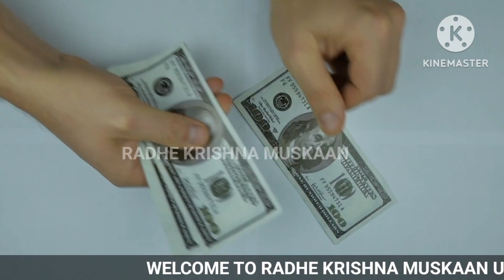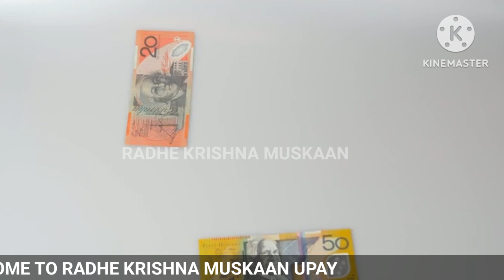30 जनवरी उपाय I pradeep mishra upay tomorrow I pradeep mishra tuesday upay I pradip mishra upay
30 जनवरी उपाय I pradeep mishra upay tomorrow I pradeep mishra tuesday upay I pradip mishra upay

Tuesday upay by pardeep mishra ji l mangalvaar ke upay by pardeep mishra ji

30 जनवरी मंगलवार 2 तुलसी पत्ते और 2 लौंग का उपाय mangalwar - Pradeep ji mishra

30 जनवरी माघ मंगलवार उपाय | आज के उपाय प्रदीप मिश्रा | pradeep Mishra today upay

30 जनवरी मंगलवार चतुर्थी माघ 1 दिए लगाओ Pradeep Mishra upay|shiv puran| pandit pradeep mishra

30 जनवरी पौष मंगलवार पंचमी 5 लौंग फेक आना | Paush mangalwar Panchmi Upay - Pradeep ji mishra

follow below channel for comedy videos:
Channel name: KK comedy official

विडियो को आप सभी अंत तक
pradeep mishra academy
pradeep mishra january
shivpuran mahashivpuran pradeep mishra
pradeep bhai mishra
pradeep mkumar maharaj
today special pradeep mishra
pradeep mishra upay tomorrow
pradip mishra upay
new year upay by pradeep mishra
pradeep mishra tuesday upay
pradeep mishra january
pandit pradeep mishra sehor wale
bhagwan pradeep mishra
pradeep maharaja
krishna pradeep mishra
pandit ravi mishra
pandit pravin mishra
mangalvaarkeupay
dhanlaxmikeupayshukarvar
pradeepmishra
pradeepmishraji
pradeepmishrajikeupay
pradeepmishrajilive
pradoshvratupaypardeepmishraji
dhanpraptiupbypardeepmishraji
mahadevkoparsankarnekeupay
tuesdaykeupay
amirbannekeupaypareepmishraji